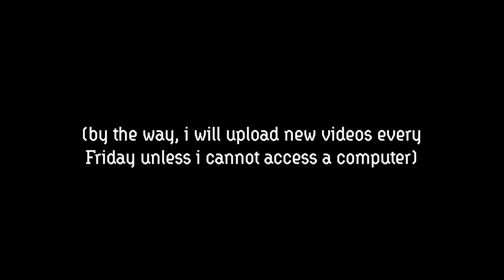Acrobatics and Stuff: The Trailer(?)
Just a small thing foreshadowing a video I've been working on for a week or so now. Been collecting a lot of footage for it; it's just a compilation of random acrobatics I've pulled off in Rain World.
The move seen at 0:08 is called a whiplash -- basically, you slide and then perform a backflip at exactly the right time. If you're successful, there's a cool little effect and if you have an empty hand, you'll also grab whatever's in front of you. It can be used on Hunter Mode to make Hunter hold two spears at once, which looks kinda funny and enables you to wreak havoc on things like Centipedes.

Things to take from this video:
- I seem to be pretty good at this fairly obscure game
- I killed Kenny
- The track used is Distance from, you guessed it, the Rain World OST

(see if you can spot a couple of the references i hid, hehe)